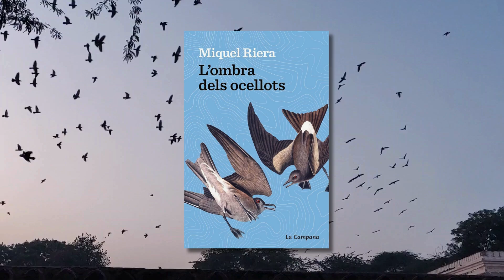Narrativa per a adults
🦅 L'ombra dels ocellots.
☃️ Un llarg hivern.
🦋 Les papallones no mosseguen.
⏰📖 Temps de lectura.